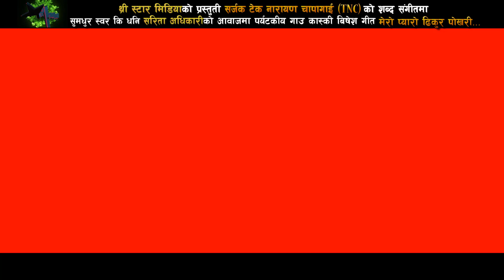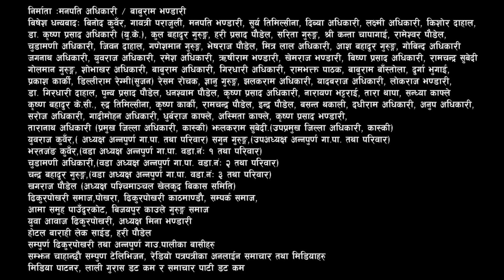मौलिक र वास्तविक फरक गाउको माया बोकेको गीत यो हो /sarita Adhikari by Three Star Media 2017/2017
Three Star Media Presents   :मेरो प्यारो ढिकुरपोखरी/Mero Pyaro Dhikur Pokhari (Kaski)
Song Name       : Mero Pyaro Dhikurpokhari (Kaski)
Vocal                  : Sarita Adhikari
Lyrics                  :Tek Narayan Chapagain(TNC)
Sabda Samyojan : Kamal Aryal
Audio/video       : Three Star Media Pvt. Ltd. 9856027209 & 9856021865
Director               :  Bikram Chauhan
Cinematographer  :Bashu Baral
Editor                       :Rajesh Kumar
Model                      :Anjali Adhikari
Post Production     : Three Star Media 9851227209 /DILLIRAM REGMI (SUJAN)/KAMAL ARYAL/RESHAM RACHAK/GYAN GURUNG/NARAYAN BHATTRAI/MANAPATI ADHIKARI/BABURAM BHANDARI/

Audio/ Video Available Only On Three Star Media Pvt.Ltd.

All the Audio and Video rights of this Music Video is owned only by Three Star Media Pvt.Ltd.